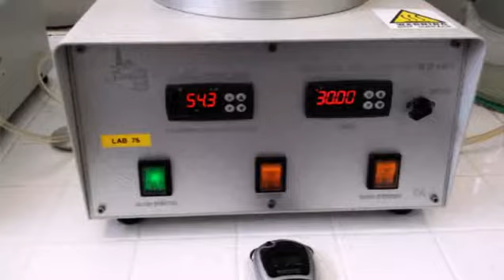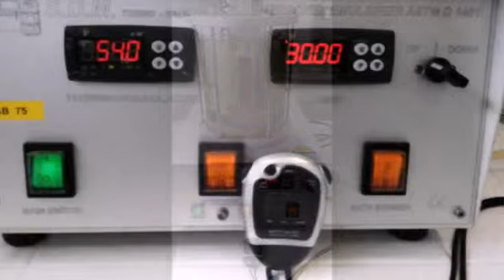TEST DI DEMULSIVITA' OLI LUBRIFICANTI - ASTM D1401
Test di demulsività eseguito su un olio turbina a 54°C